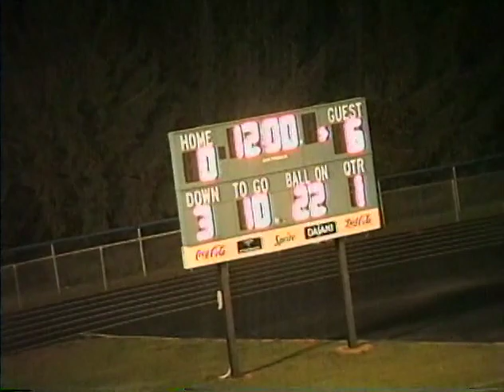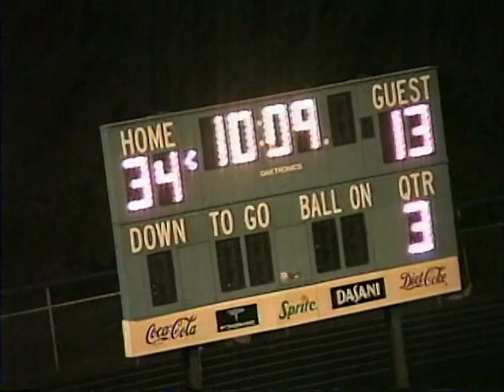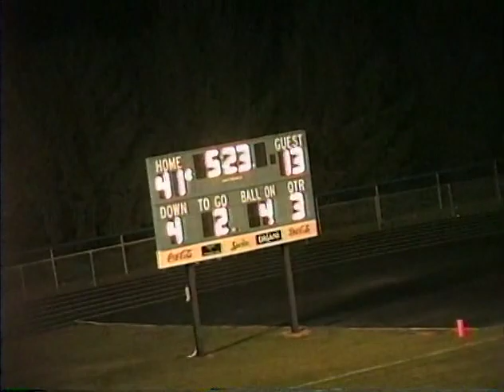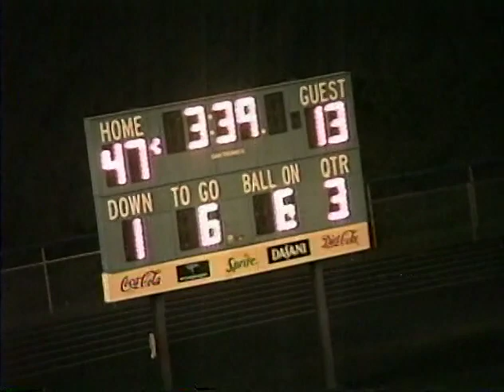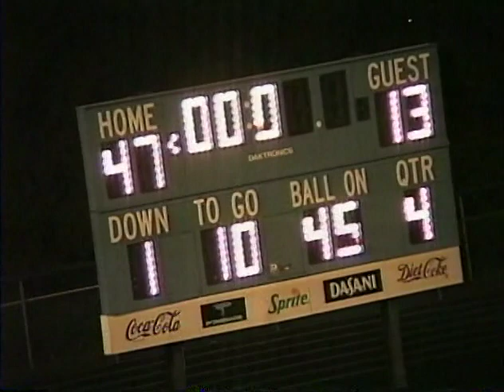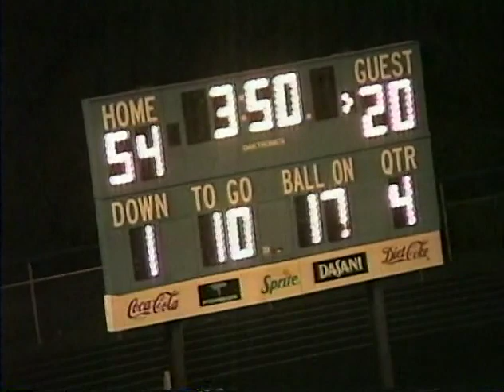Wauseon High School vs. Patrick Henry High School 2005 Football Game